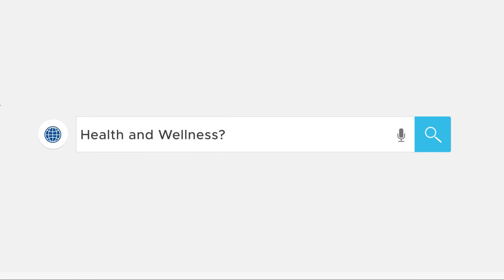testosterone therapy for women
Testosterone replacement therapy for women involves the medical administration of testosterone, which is typically seen as a male, sex hormone.  Most people have heard about Testosterone therapy for men, but is it appropriate for women? TRT for women is used to address a variety of health conditions. It’s normally used in the treatment of women who have been diagnosed with lower testosterone levels, which may occur due to, a variety of reasons. Some of these reasons could include menopause, chronic health/medical conditions, which may lower testosterone levels, surgical, removal of ovaries, or even taking certain medication’s which may be endocrine disruptors.

     Other factors such as age, stress levels, and lifestyle factors may also contribute to low hormone levels in women.  Testosterone therapy for women is not new and has been used in women for over 80 years. In Australia and England, the use of testosterone for women has been used for more than 60 years. Testosterone therapy for women may help to alleviate some symptoms such as a reduced libido, fatigue, unexpected, weight gain, mood, changes, and more.

It should be administered under the direct supervision and guidance of an experienced healthcare professional, as there may be side effects and potential risks involved in taking any medication. Where testosterone therapy for women is considered quite effective and safe, it’s important to discuss both the benefits as well as the risks with your doctor before starting treatment.

It’s extremely important to note that the benefits of testosterone should be carefully weighed out against any potential risks since side effects and any hormone replacement should be personalized based on your individual and specific medical condition and blood tests.   Along with the signs and symptoms, it’s important to consider the totality involved before starting treatment with an experienced healthcare provider.
     Not everyone is the same and everyone will respond differently. However, many women who have seek help through testosterone therapy have stated it to be a life changer. Unfortunately, not all physicians are experienced or comfortable in prescribing hormones so you should seek out specialist, such as an endocrinologist, and OB/GYN, or physician who specializes in hormone replacement therapy.